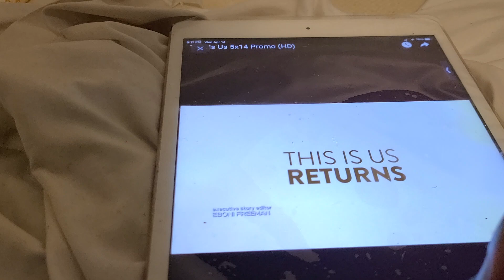THIS IS US 5X14 TRAILER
next episode